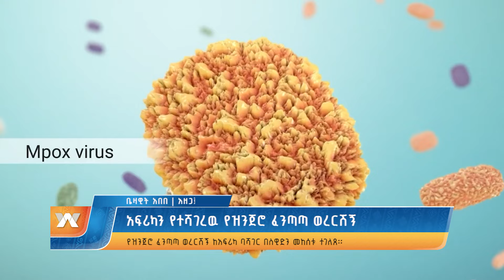አፍሪካን የተሻገረው የዝንጀሮ ፈንጣጣ ወረርሽኝ | ዜና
አፍሪካን የተሻገረው የዝንጀሮ ፈንጣጣ
 ወረርሽኝ